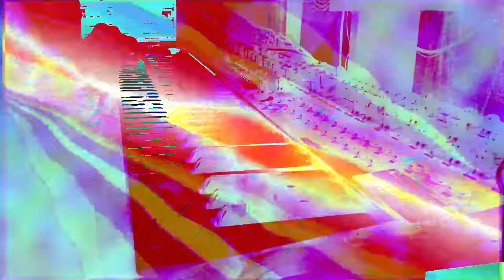Forms of sound made real from beyond all voids of nothingness - Structure without structure manifest